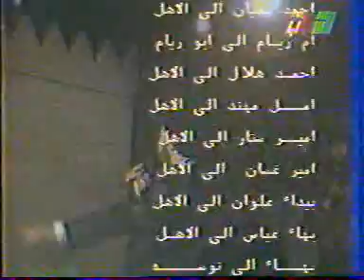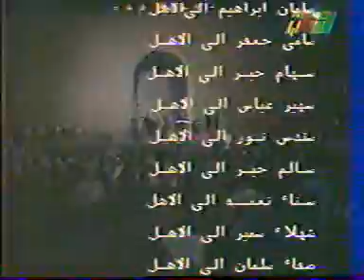جلال خورشيد هاذ مو اول وعد